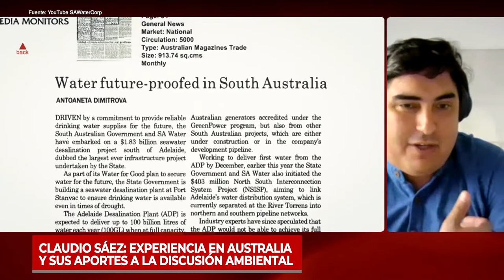Claudio Sáez: experiencia en Australia y sus aportes a la discusión ambiental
Director del Centro Hub Ambiental de la Universidad de Playa Ancha comentó la experiencia de Australia en desalación, puntualmente la Planta de Sydney.

Más detalles de esta entrevista, en la nota publicada por el Programa Asia Pacífico de la BCN